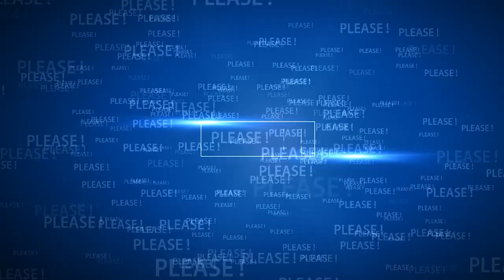Meghan TALKS about a favourite quote! ✨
Meghan joined Fortune’s Most Powerful Women Summit and She Gives Advice ❤️